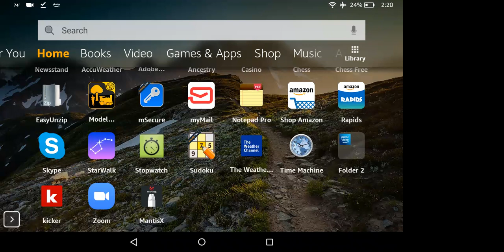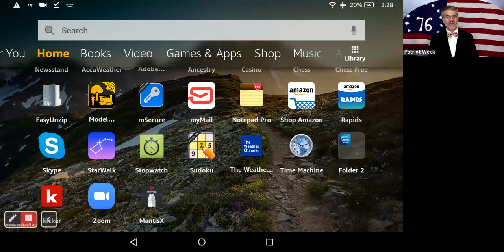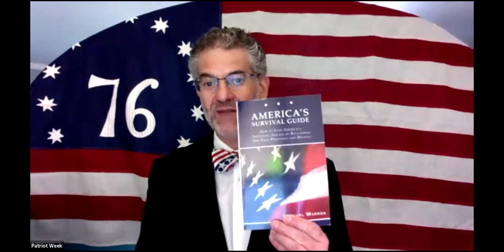9-13-20 Virtual Patriot Academy